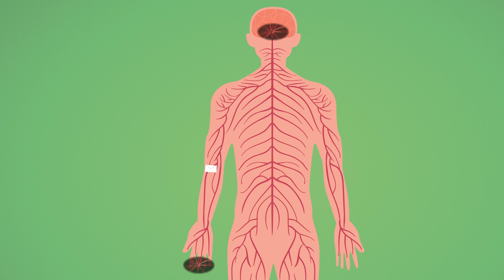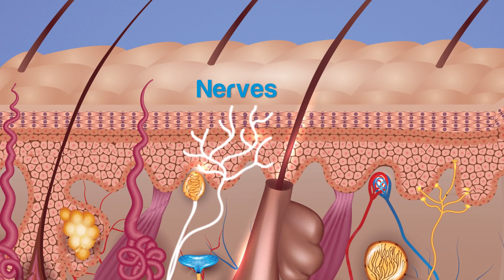Why Doesn't It Hurt to Cut Your Hair?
Have you ever put a band-aid on your hair because of an owie? Me Neither! Why is that?

Cyrus acts as a guinea pig for you and cuts his hair. Then he explores why hair doesn't feel pain. Oh and one more thing: don't pet wet cats! Disgusting!

Why Doesn't It Hurt to Cut Your Hair? - Inspero
Executive Producers: Jim Demetriades and Nikos Iatropoulos
Directed by: Luke Gschwend and Joe Rohrs
Hosted by: Cyrus Rohrs
Written and edited by: Luke Gschwend
Production Assistant: Gwynne Rohrs
Animation and Title Animation: Jonathan Reaux

Images:
Black Cute Soggy Cat after a Bath, Funny Little Demon - Kalcutta | Dreamstime.com

Three Human Body Systems

Footage
Videoblocks

Music Licensed through AudioJungle - “Perky Animation” by Cyril Nikitin

What are you learning today?